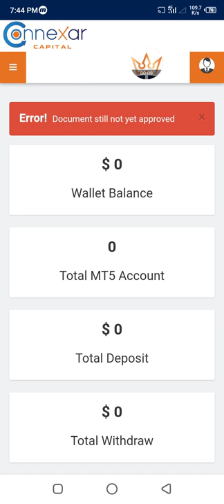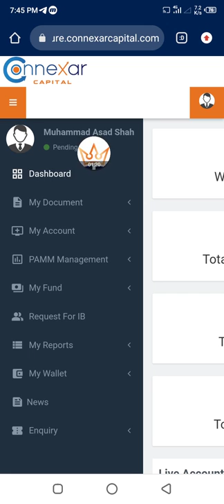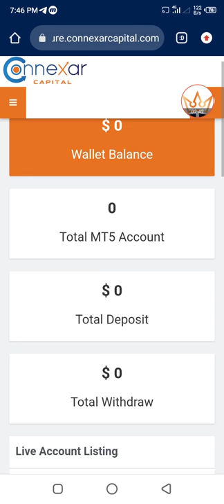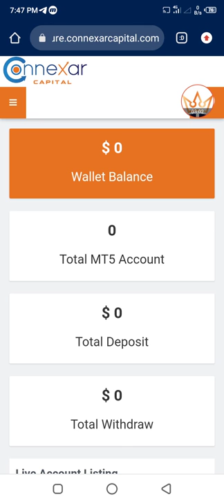50$ No Deposit Bonus Connexarcapital || Forex Market No Deposit Bonus 2022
50$ No Deposit Bonus Connexarcapital

100$ no deposit bonus + 500$ welcome bonus forex cheif

Paid Signals:
For joining my telegram paid group open account recommended broker deposit your money minimum 100$ to $50 send your screenshot my WhatsApp number I am add of you my piad group telegram otherwise not joining to pay directly $100 monthly to pay on my Skrill wallet contact my WhatsApp number send me screenshot I am confirmed of you I am directly add of my paid group
Recommended broker

Paid Signals Telegram
90% Signals Working
Monthly package
On my 3year experience
Daily 15 to 10 working signals
Available News trading
Payment on Skrill

After payment sending me screenshot and your telegram

In my channel In video
1. no deposit Bonus
2. no deposit bonus Forex
3. no deposit bonus 2022
4. no deposit bonus Forex 2022 pakistan
5. no deposit bonus broker
6. no deposit bonus forex old broker
7. bonus forex 2022 pakistan
8. no deposit bonus Forex trading
9. no deposit bonus trading
10. no deposit bonus broker 2022